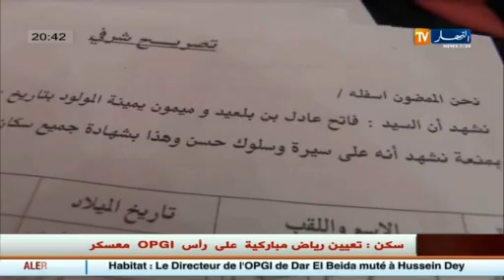شاهد.. شاب يهدد وزيرة التربية بالقتل